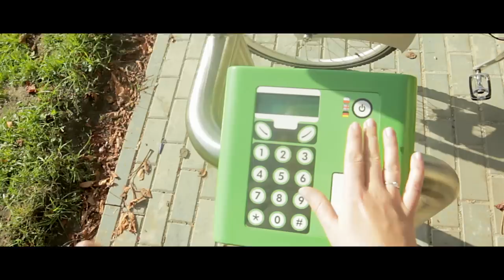Bielsko-Biała in motion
Film by Tomasz Walczak | email:thepenguinfilms(at)gmail.com
Production assistant: Małgorzata Rozwód

Special thanks to:
Aneta i Kuba
Kasia i Paweł
Artur Szczęsny | Teatr Polski
Simon
Kasia
Marcin

Shot with:
Canon 550D
Samyang 14 f2.8